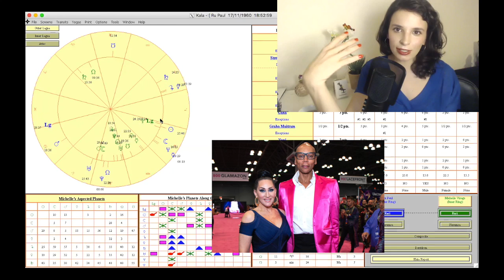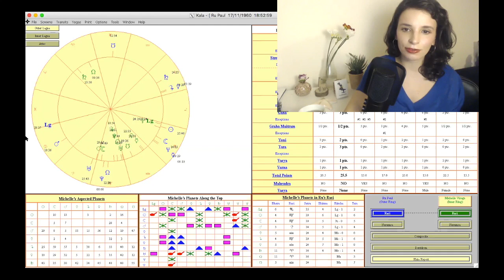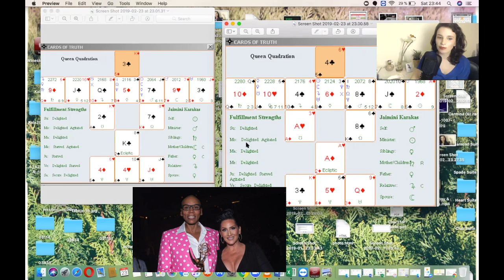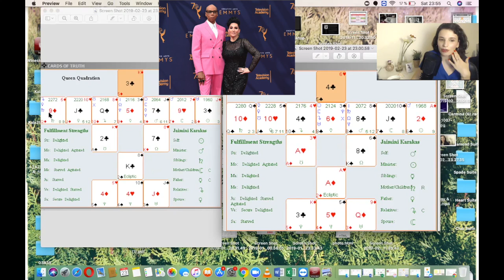RuPaul and Michelle Visage Relationship Compatibility via Astrology and Cards of Truth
RuPaul and Michelle Visage have been friends and collaborators for decades! How does that reflect in their Astrology Charts and Birth Cards? Keep watching ;)